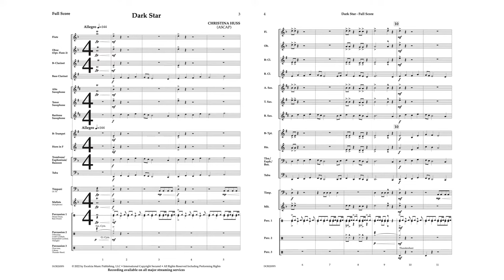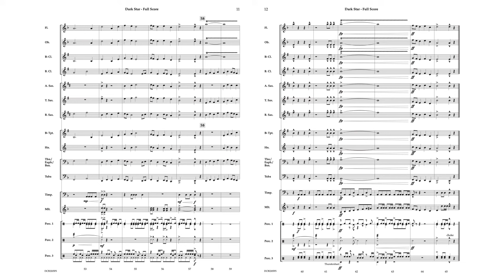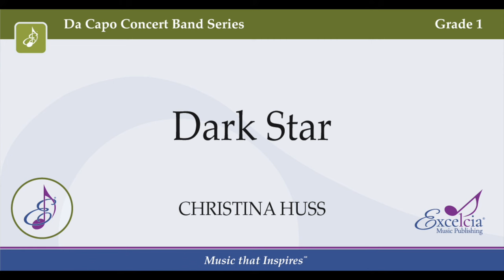Dark Star - Christina Huss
This piece is strong right from the start, and features your budding low brass and woodwind players. They receive the bulk of the aggressive minor thematic material. Christina Huss is a composer to watch for young band music students will love to play!